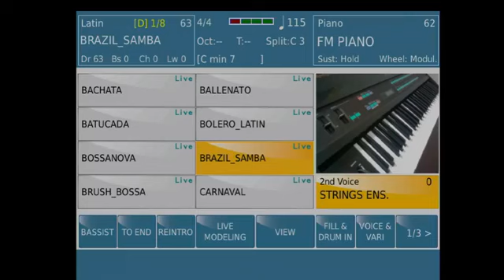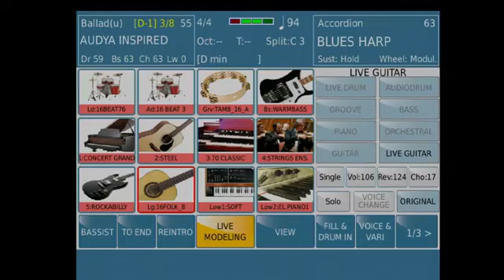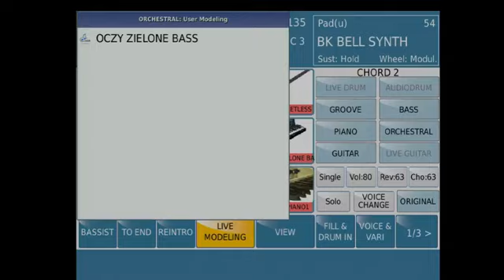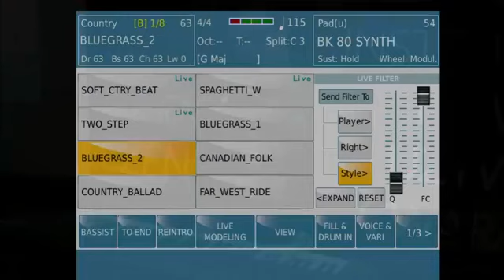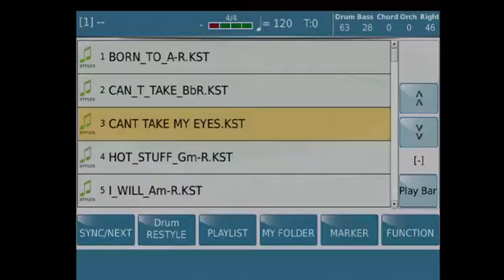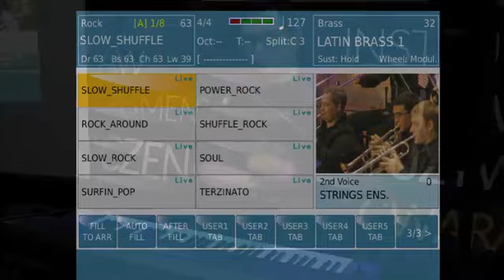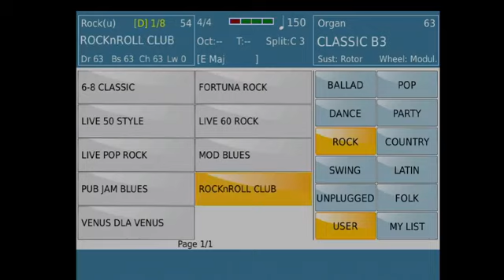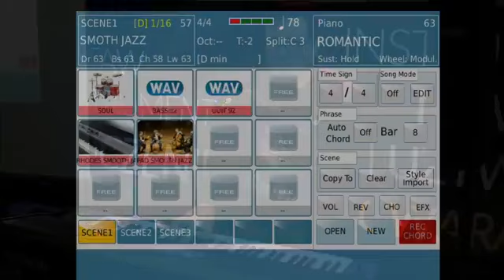PREZENTACJA KETRON SD9 SKLEP KLAWISZOWE.PL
gra: Bartek Krzemiński